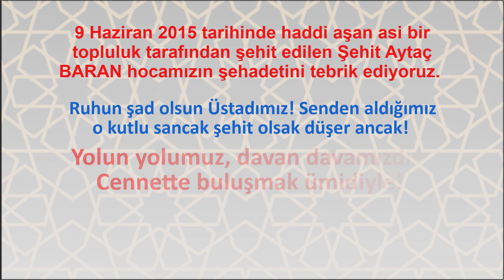Şehit Aytaç Baran Hocamızın Şehadet Yıldönümü Anısına!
Mazlum Şehidimiz Aytaç Baran hocamızın şehadet yıldönümü anısına! Şehadeti Kutlu Olsun!

İnsana ve İslam'a dair herşeyin paylaşıldığı Dost Meclisimize sizleri de bekliyoruz!

YouTube'deki Sesiniz!

HÜDA PAR kimin
HÜDA PAR'IN davası
Mehmet YAVUZ
Said Şahin
Rehber TV
Diyarbakır
Adana
Hür Gençlik
Türkiyedeki siyasi partiler
Hizbullah
Ebu Hanzala
Hdp-HÜDA PAR çatışması
PKK-HÜDA PAR
İnanç kimlik ve hizmet.
Yasin Börü
6-8 Ekim